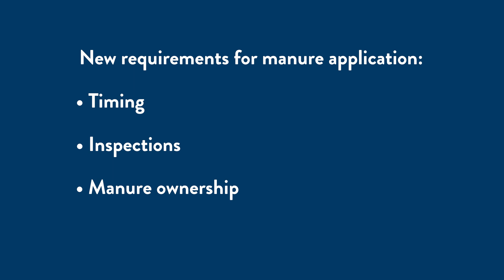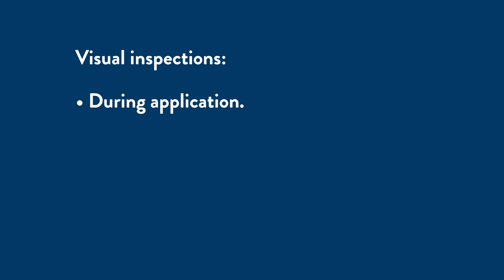MPCA proposes changes to feedlot permits to protect waters from nitrate pollution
As part of efforts to reduce nitrate pollution statewide, the MPCA has released proposed changes to NPDES and SDS general permits, which regulate the state’s largest animal feedlots. Proposed changes would have the greatest benefit in regions of Minnesota where nitrate can move easily through the soil and into groundwater.